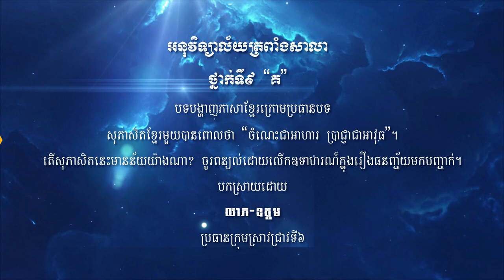ចំណេះជាអាហារ ប្រាជ្ញាជាអាវុធ | លាភ-ឧត្តម